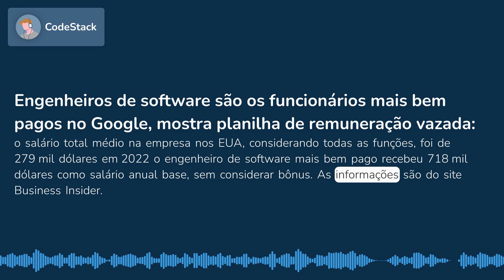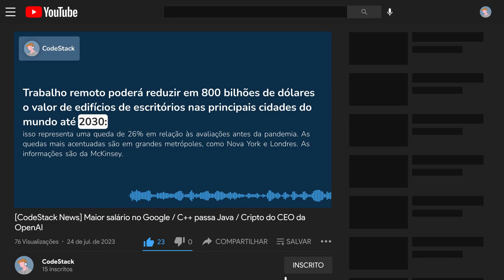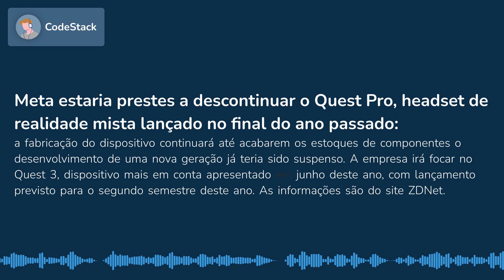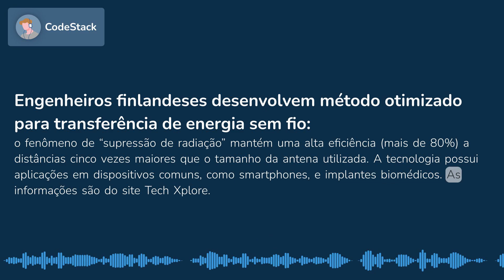Maior salário no Google / C++ passa Java / Cripto do CEO da OpenAI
0:00 Engenheiros de software são os funcionários mais bem pagos no Google, mostra planilha de remuneração vazada
0:26 Índice TIOBE mostra movimentações significativas nas linguagens de programação mais populares em julho
0:48 Startup de moedas digitais de Sam Altman, CEO da OpenAI, faz lançamento global
1:22 Trabalho remoto poderá reduzir em 800 bilhões de dólares o valor de edifícios de escritórios nas principais cidades do mundo até 2030
1:44 Meta estaria prestes a descontinuar o Quest Pro, headset de realidade mista lançado no final do ano passado
2:12 Twitter substitui seu icônico logo de pássaro e passa a se chamar “X”
2:34 Engenheiros finlandeses desenvolvem método otimizado para transferência de energia sem fio